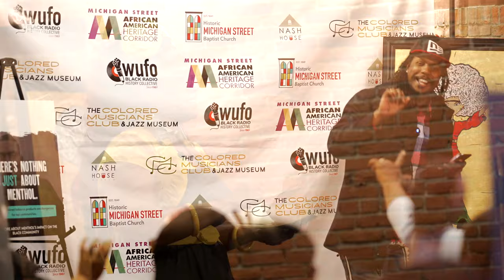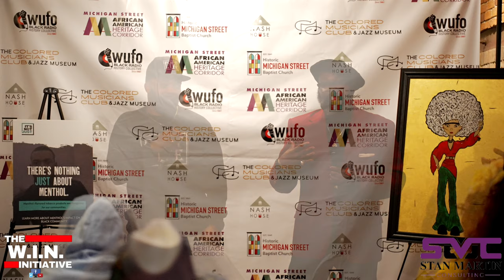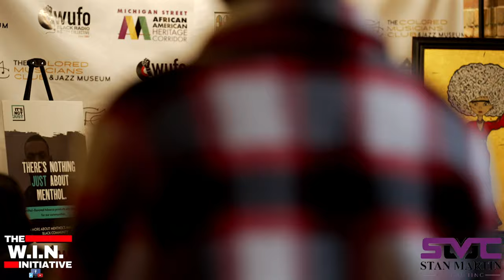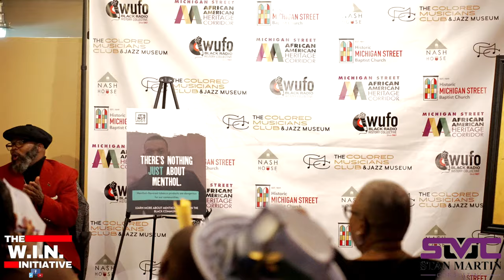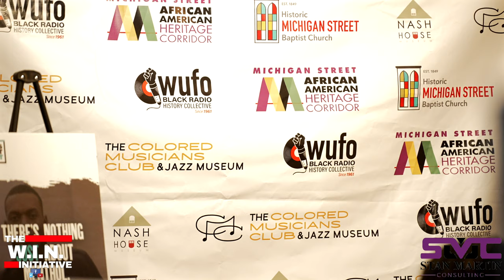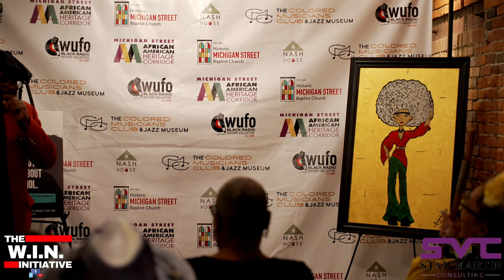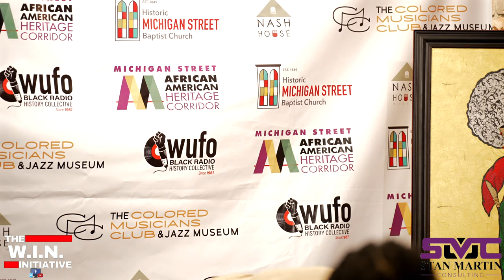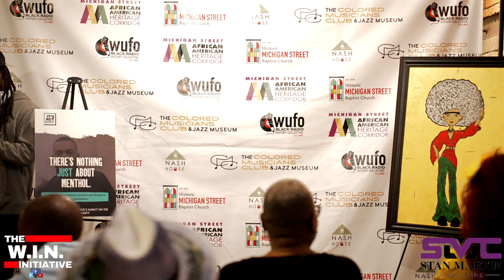716 Poetry Mix: Battling for Change - Ban Menthol in Buffalo, NY | Stan Martin Consulting Event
Join us for the electrifying 716 Poetry Mix event, where passionate local poets from Buffalo, NY engaged in a fierce battle advocating for the ban of menthol flavored tobacco and vape products. Organized by Stan Martin of Stan Martin Consulting and Angel Lee in collaboration with @thePoetlife/ Christoph Jenkins, this event unfolded at the historic African American history corridor in Buffalo, NY. Learn about the crucial historical significance of this area for Black Americans michiganstreetbuffalo. org/.

Featuring talented poets:

Joseph Andrews (Dynamite Soul)
Shondra Brown (Cookie)
Shawndrell Green (Goodness)
Jay Hawkins (Cashis Green)
Bianca LPeriod McGraw
Shantelle Lynette (Brown Bag Lady)
This powerful event is proudly sponsored by Stan Martin Consulting, exclusively by Angel Lee, The Michigan Street African American Heritage Corridor Commission, and The African American Tobacco Control Leadership Council. savingblacklives. org/ to delve deeper into the cause and learn more about the impact of this important initiative